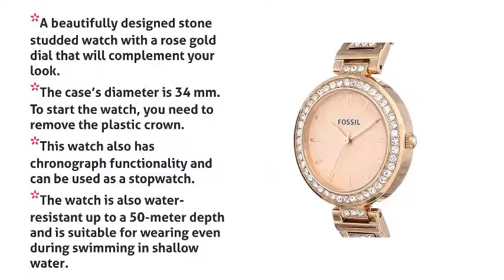Top 5 Best Watches For Women in India 2022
1. Swisstone Women’s Watch

2. French Connection Analog Women's Watch-FCN0001F

3. Fastrack Women’s Watch

4. Fossil Women’s Watch

5. Timex Women’s Watch